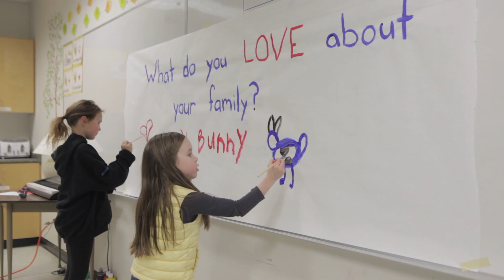The VIU Child and Youth Care Program Centre for Community Outreach and Care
The Centre for Community Outreach and Care was established in April 2013 by the Child and Youth Care Department at Vancouver Island University.  Our purpose is to provide enriched practical learning experiences for Child and Youth Care students through partnering with the local Harewood community to engage in child and family focused activities.  Under the educational direction of faculty, student groups will complete any needed research, work with community partners to identify needs, as well as develop the parameters of agreed upon projects.